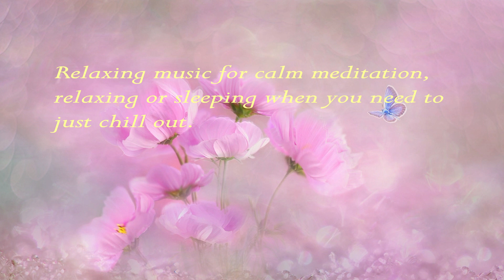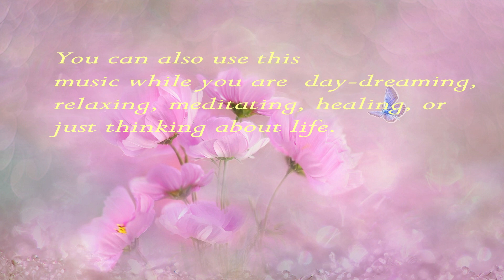Deep Relaxing Calm Music, Soothing Music, Meditation, Sleep,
“Learn to relax. Your body is precious, as it houses your mind and spirit. Inner peace begins with a relaxed body.” ~Norman Vincent Peale
This music is perfect as deep relax music, Healing music, Study Music, Sleep Music and Total Relaxation Music where one may feel a quiet connection

Please note: The music and tones are produced by me using music and tones as below.